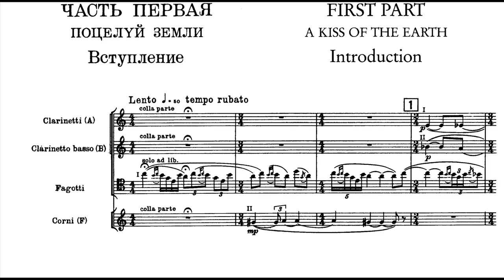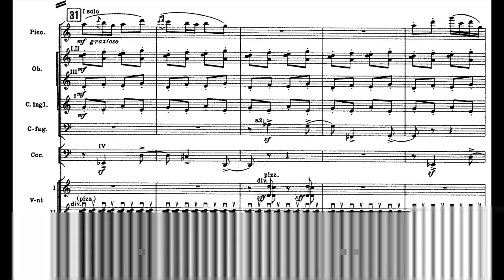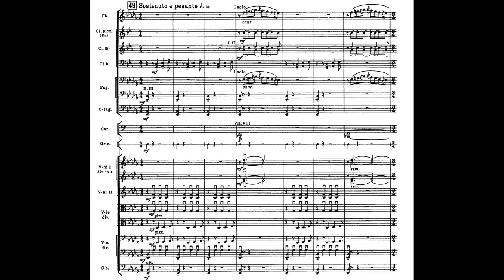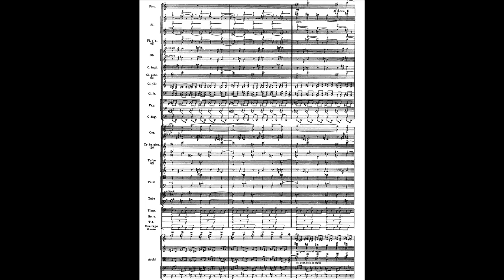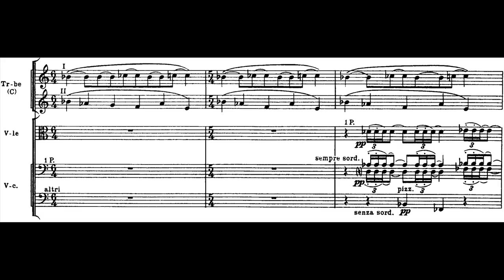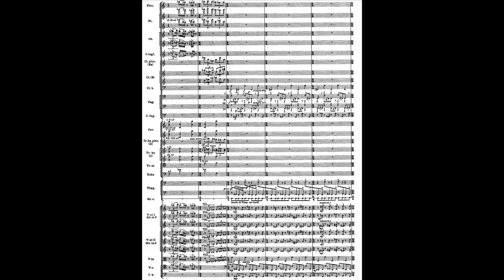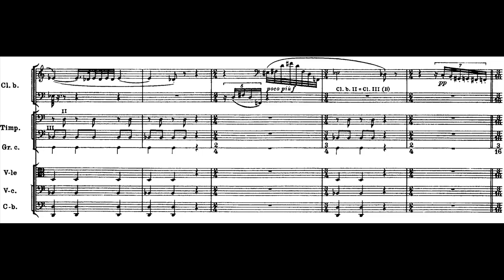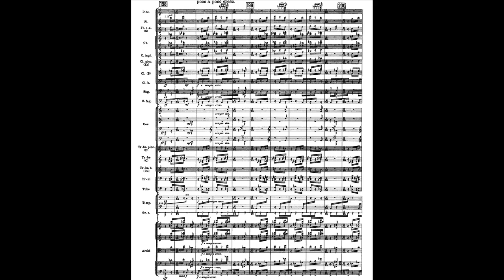Igor Stravinsky - The Rite of Spring (1913)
I. Adoration of the Earth
Introduction
The Augurs of Spring: Dances of the Young Girls
Ritual of Abduction
Spring Rounds
Ritual of the Rival Tribes
Procession of the Sage
The Sage
Dance of the Earth

II. The Sacrifice
Introduction
Mystic Circles of the Young Girls
Glorification of the Chosen One
Evocation of the Ancestors
Ritual Action of the Ancestors
Sacrificial Dance (The Chosen One)